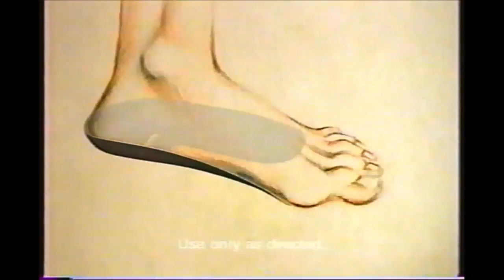DynaStep Commercial 1997